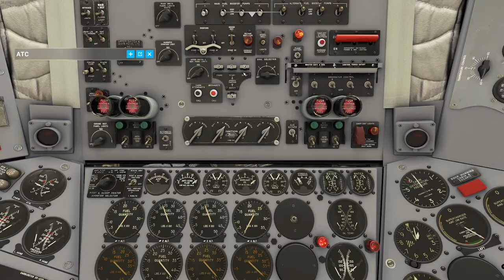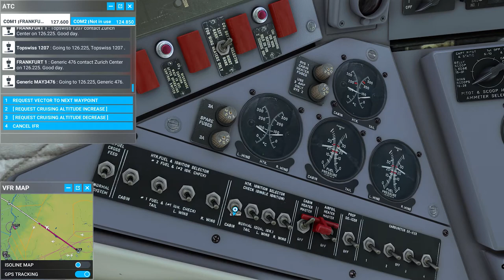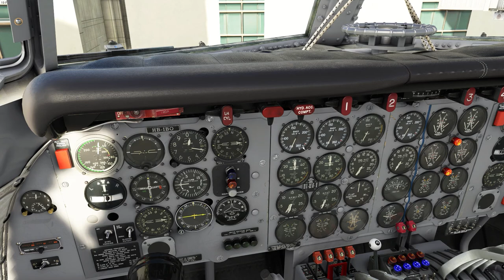MSFS - Mit der Douglas DC-6 von Zürich nach London Gatwick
Am Samstag war ich mal mit der DC6 wieder unterwegs und es war ein sehr gemütlicher Flug. Ein Teil  des Fluges gibts hier als Video.

PS: Ich fliege nicht super realistisch, ich hab einfach Spass am fliegen :)